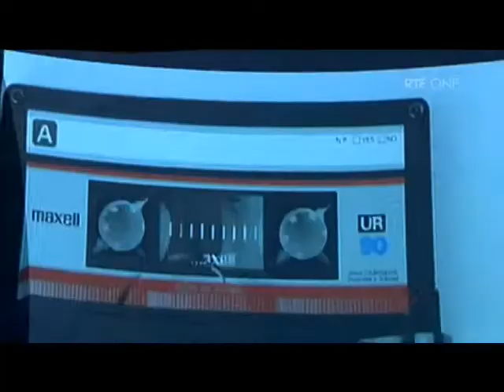Strands performing 'Chow Bell' on RTE's 'The View' - 15.02.2011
Strands (Stephen Shannon) perform 'Chow Bell' on RTE television's arts programme, 'The View', 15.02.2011. Coinciding with the launch of the 'Chow Bell Remixed' EP on download.  The first 1000 downloads are free and are available
Remixes by VisionAir, Meljoann, Hulk and Sasparilla